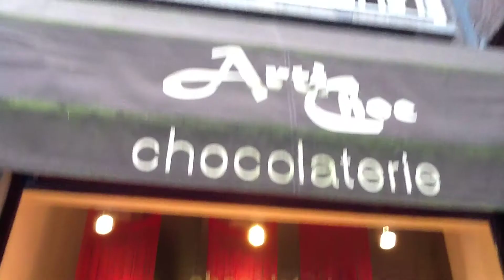De frisse blik van... Isabella, Alix en Ploon